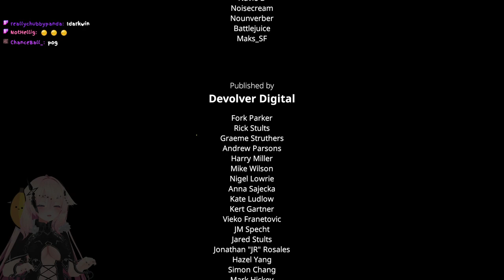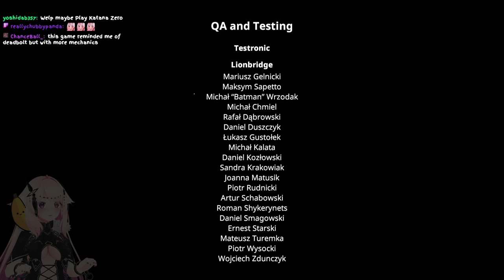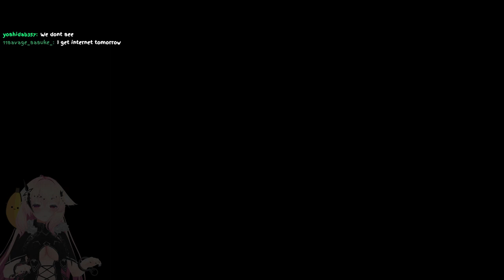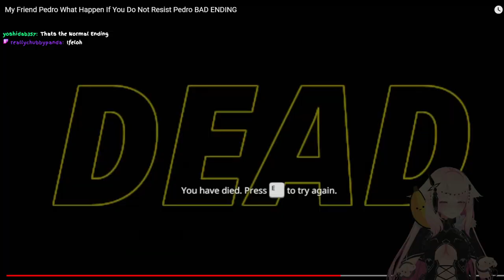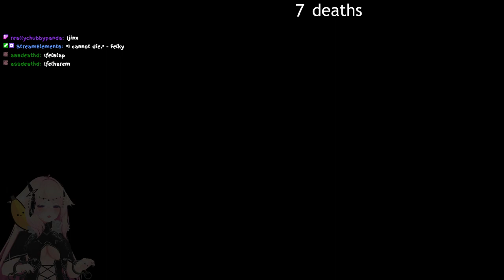My Friend Pedro #2 | Shovel Knight #1 | Stream VOD #86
Twitch VOD of my stream recorded the 13/01/2023 , drop by and come say hello ^-^

0:00 Intro / Setting up
00:10:11 My Friend Pedro
02:27:36 Shovel Knight